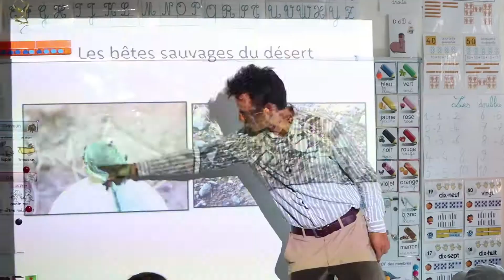Oulanbike - Turkménistan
5 jours de vélo et de train au Turkménistan